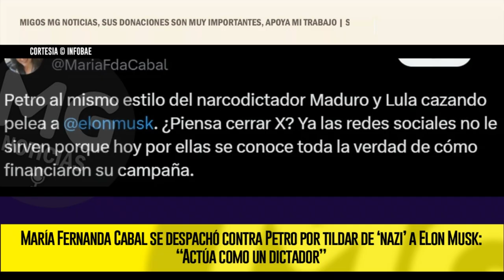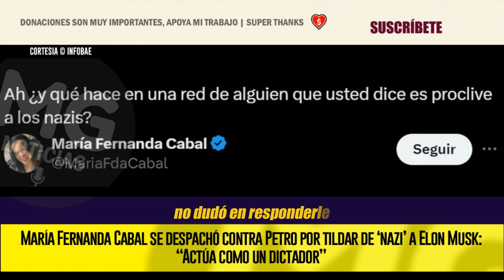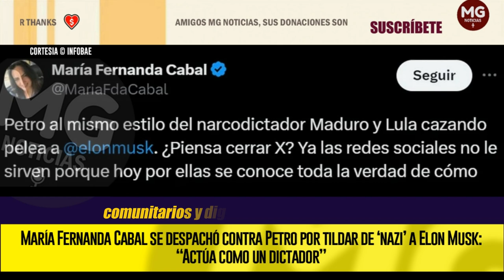"ACTUA COMO UN DICTADOR" 🟡 CABAL SE DESPACHÓ CONTRA PETRO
“Petro, al mismo estilo del narcodictador Maduro y Lula cazando pelea a Elon Musk”, se puede leer en el trino. Igualmente, le preguntó al jefe de Estrado, si piensa cerrar X, ya que “las redes sociales no le sirven porque hoy por ellas se conoce toda la verdad de cómo financiaron su campaña.”
INFOBAE